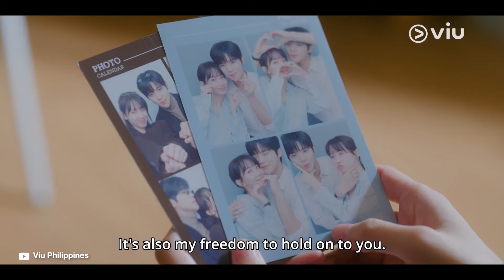Exclusive Interview มุนซังมิน & ชินฮยอนบิน จาก Cinderella At 2 AM ซีรีส์จาก VIU | SERIES SOCIETY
Exclusive Interview กับ ‘มุนซังมิน’ และ ‘ชินฮยอนบิน’ นักแสดงจาก Cinderella At 2AM ซีรีส์เกาหลีโรแมนติกคอมเมดี้เรื่องล่าสุดจาก VIU มาดูว่าถ้าทั้งสองคนได้ข้อเสนอเลิกกับแฟนแลกกับเงินล้าน ทั้งคู่จะทำอย่างไร ?

 เรื่องราวของ ‘ยุนซอ‘ หญิงสาวผู้ค้นพบว่า ’จูวอน‘ แฟนหนุ่มรุ่นน้องที่คบมาปีครึ่งเป็นลูกชายคนเล็กของบริษัทที่เธอทำงานอยู่ เธอไม่ได้อยากเป็นซินเดอเรลล่า ยุนซอเลยเลือกรับเงินที่แม่ของจูวอนเสนอแลกกับการที่จะบอกเลิกจูวอนให้ได้ แต่จะทำยังไงเมื่อหมาเด็กอย่างจูวอนไม่ยอมตัดใจจากพี่สาวคนสวย ยุนซอจะคนใจแข็งได้แค่ไหน ติดตามเรื่องราวต่อได้ที่ Cinderella At 2AM